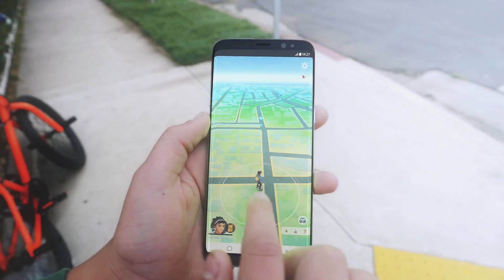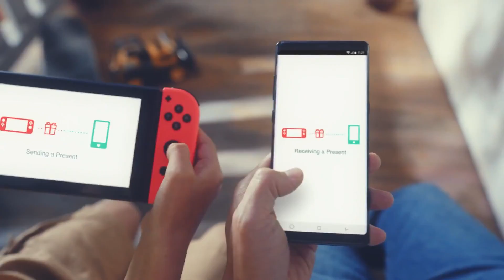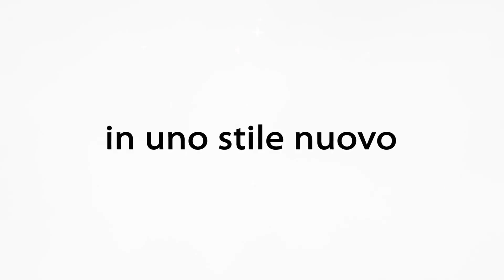ANALISI del primo TRAILER di Pokémon Let's Go Pikachu ed Eevee!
Questa notte a Tokyo, sono stati svelati al pubblico i due nuovi capitoli principali della serie Pokémon in uscita su Nintendo Switch: Pokémon Let's Go Pikachu! e Pokémon Let's Go Eevee! Eccoci dunque in tempi record, a proporvi la nostra analisi completa del trailer mostrato!